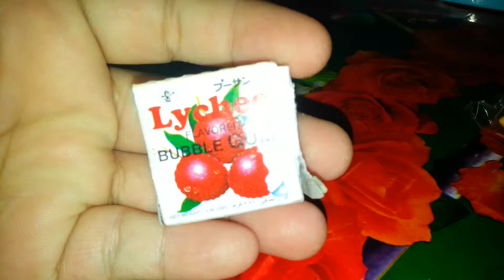Coklat BUBBLE GUM OLD